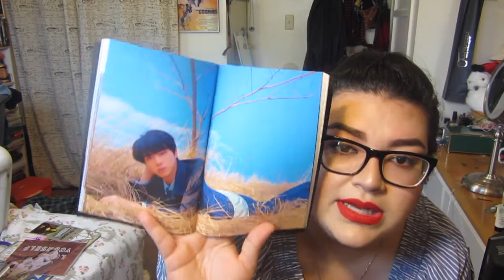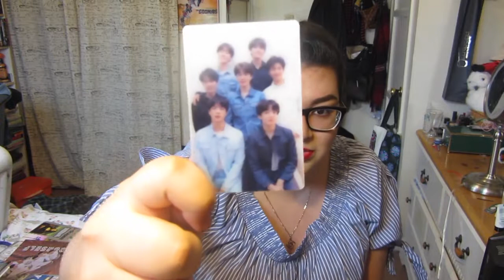BTS LOVE YOURSELF: TEAR ALBUM UNBOXING | Y VERSION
I GOT THE VERSION I WANTED!!!